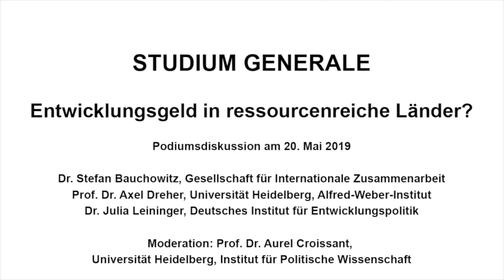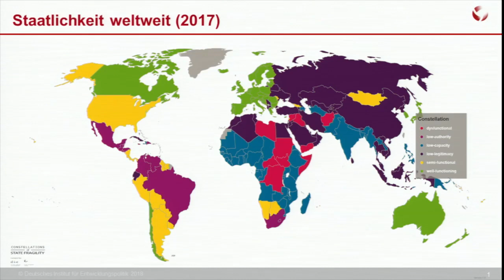Studium Generale: Entwicklungsgeld in ressourcenreiche Länder?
Podiumsdiskussion mit:

Dr. Stefan Bauchowitz
Gesellschaft für Internationale Zusammenarbeit, Eschborn

Prof. Dr. Axel Dreher
Universität Heidelberg, Alfred-Weber-Institut für Wirtschaftswissenschaften

Dr. Julia Leininger
Deutsches Institut für Entwicklungspolitik, Bonn

Moderation: Prof. Dr. Aurel Croissant
Universität Heidelberg, Institut für Politische Wissenschaft